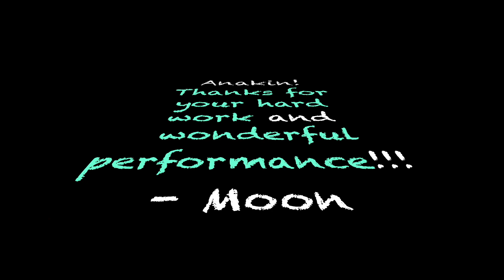Anakin G7 'Dark End of the Street'